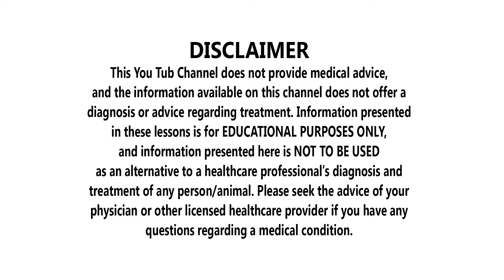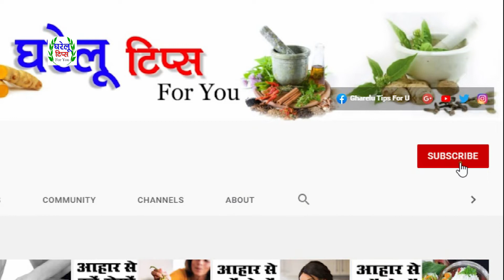खीरा का जूस पीने के लाभकारी फायदे || benefits of cucumber juice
benefits of cucumber juice for skin,
benefits of cucumber juice for hair,
benefits of cucumber juice on empty
how to make cucumber juice,
cucumber juice benefits for liver,
cucumber juice benefits and side effects,
cucumber juice benefits for kidney,
how to make cucumber juice for hair growth,
खीरे के फायदे,
खीरे का जूस कैसे बनाते हैं,
खीरे के फायदे फोर स्किन,
लौकी के जूस के फायदे,
टमाटर के जूस के फायदे,
ककड़ी खाने के नुकसान,
बालम खीरा खाने के नुकसान,
खीरे में कितनी कैलोरी होती है,